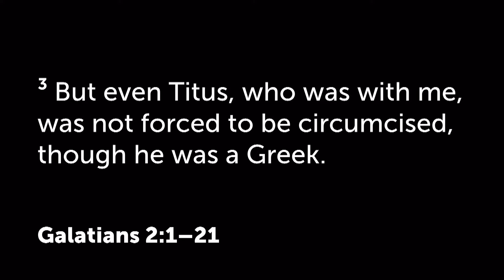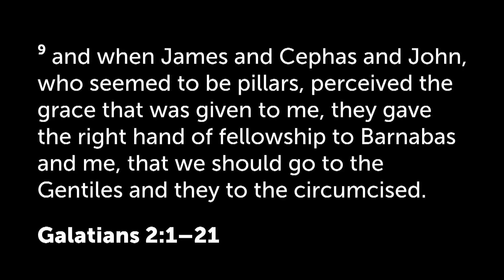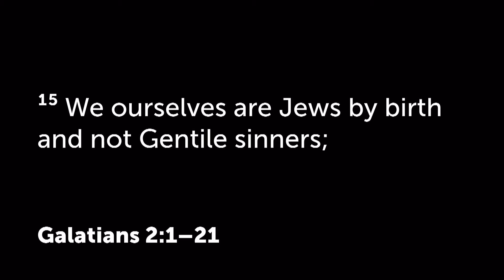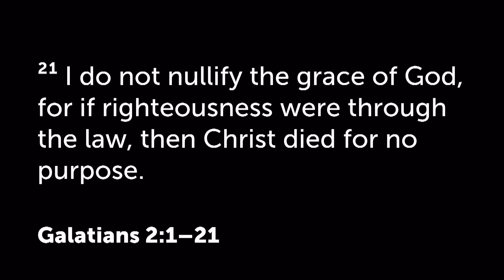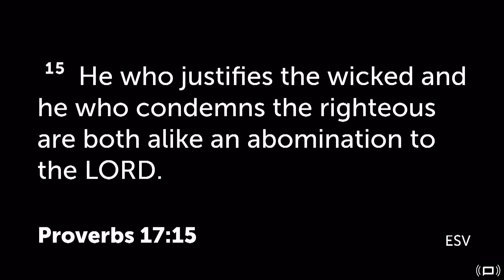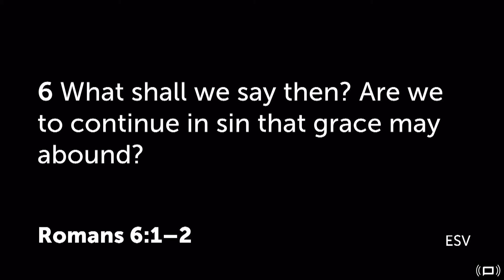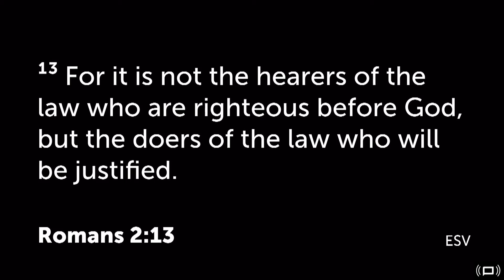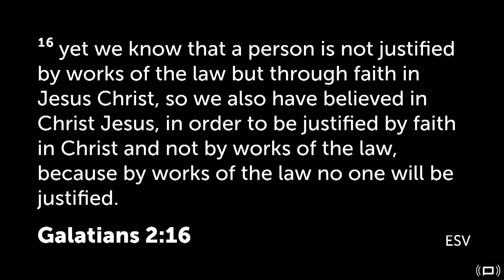Through Faith in Jesus Christ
Pastor Jason Spade takes us through the book of Galatians. Message presented on March-20-2022.